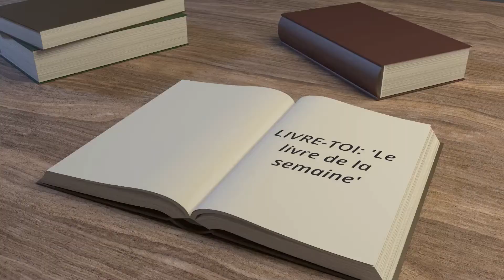DVD J'y crois encore // Je n'ai pas honte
Deux DVD tirés d'histoire vraie pour passer une soirée émouvante